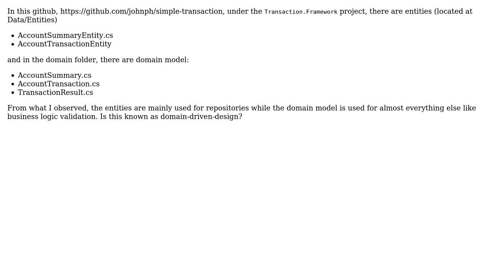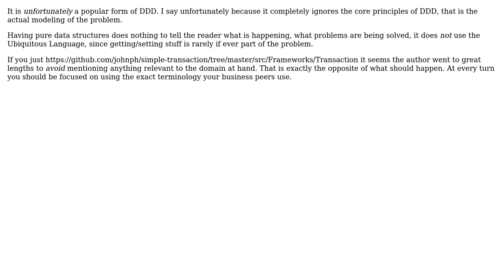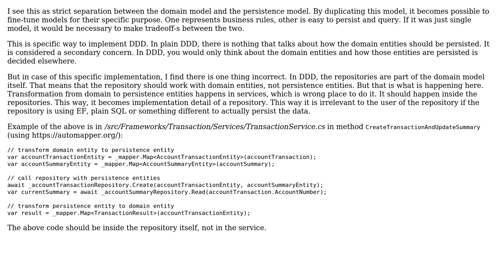Software Engineering: Domain vs Entities model? Domain-Driven-Design (DDD)? (2 Solutions!!)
Software Engineering: Domain vs Entities model? Domain-Driven-Design (DDD)?

With thanks & praise to God, and with thanks to the many people who have made this project possible! | Content (except music & images) licensed under CC BY-SA | Music | Images & others | With thanks to user Steve user Robert Brautigam user Euphoric and the Stack Exchange Network Trademarks are property of their respective owners. You are responsible for your own actions.